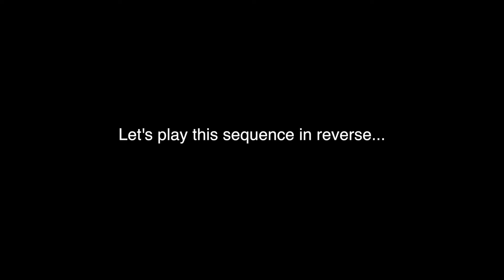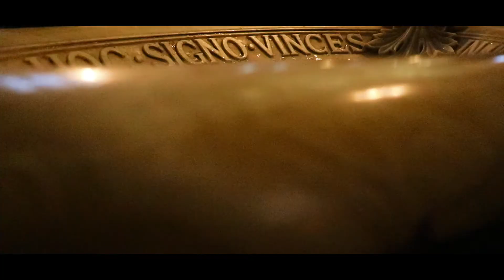Lyon Vlog 02: The Old Lyon, Cathedral and Basilica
We enjoyed all the good french food in the South of France for a few days. We hope you enjoy the video and that it will inspire some travel ideas!

Equipement used:
Gopro hero 5
DJI Mavic